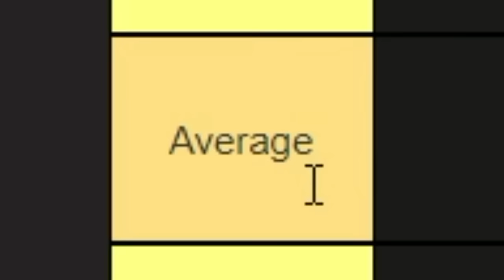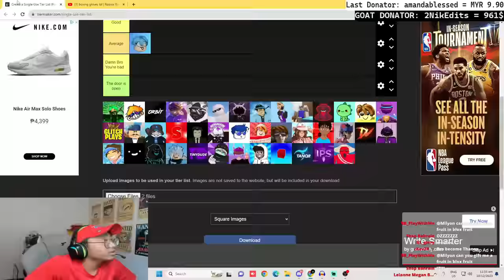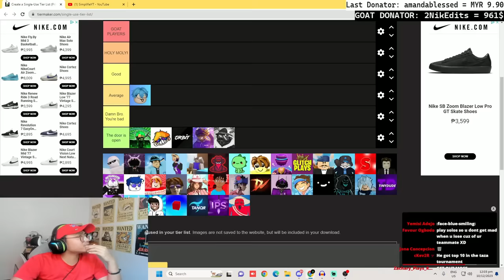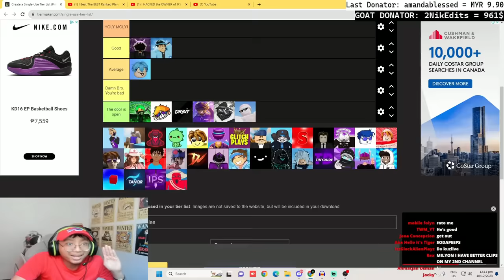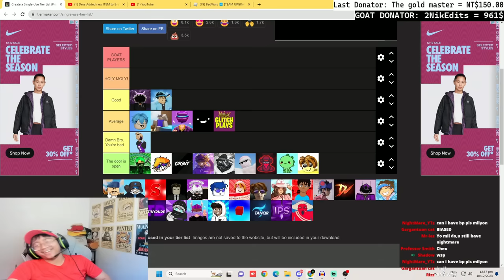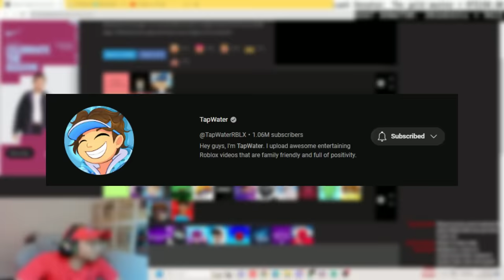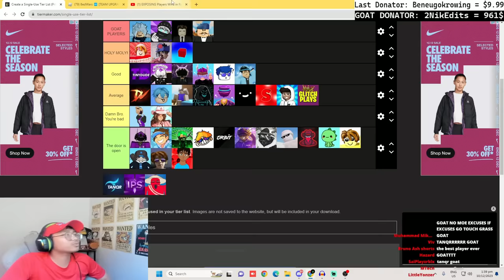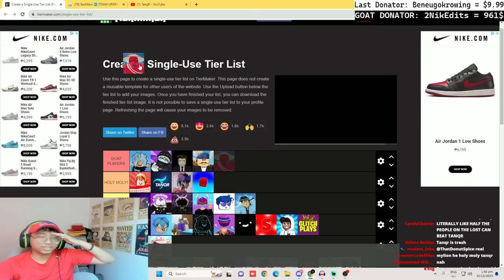Ranking ALL the BEST PLAYERS by SKILLS! (Roblox Bedwars)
In this video, I'm going to rank every single Roblox Bedwars Youtubers depends on how good they are in the game! This includes, TanqR, Foltyn, Minibloxia, and more!